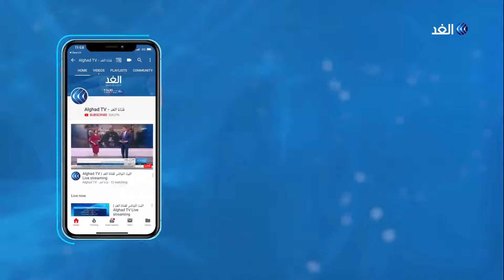خبير يكشف أثر الخروج من الاتحاد الأوروبي دون اتفاق على الاقتصاد البريطاني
بين عشرة مرشحين.. بوريس جونسون الأوفر حظا لزعامة حزب المحافظين ثم الحكومة البريطانية.. اليوم أطلق جونسون حملته لخلافة تيريزا ماي متعهدا بمغادرة الاتحاد الأوروبي بحلول الحادي والثلاثين من أكتوبر المقبل باتفاق أو بدون اتفاق.
هذه التعهدات أشعلت الجدل في لندن ودفعت أحزابا معارضة في مجلس العموم إلى تقديم مذكرة جديدة تمنع تنفيذ اتفاق الخروج من الاتحاد الأوروبي بدون اتفاق.
هذه الأجواء تشي أن ذهاب ماي ومجيء جونسون أو غيرِه لن يغير كثيرا من حالة الانسداد التي يعيشها البريطانيون في تعاطيهم مع ملف الخروج.. فهل نحن أمام أزمة بريطانية عامة أم أزمة داخل حزب المحافظين؟ وكيف يستطيع جونسون أن ينجح حيث فشلت ماي؟ وهل يسهل  له الاتحاد الأوروبي المهمة أم يدفعه إلى الدعوة إلى انتخابات برلمانية مبكرة تأتي بنخبة سياسية جديدة؟
يجيب عن هذه الأسئلة.. من بروكسل هشام عوكل أستاذ إدارة الأزمات والعلاقات الدولية وخبير شئون الاتحاد الاوروبي، ومن لندن  جهاد أبو فلاح الكاتب الصحفي والمحلل السياسي مع الإعلامية هبة الغمراوي خلال برنامج وراء الحدث.